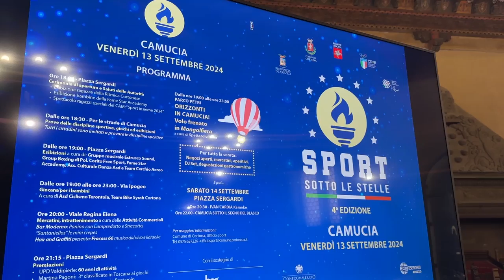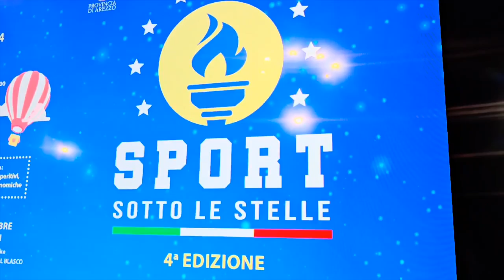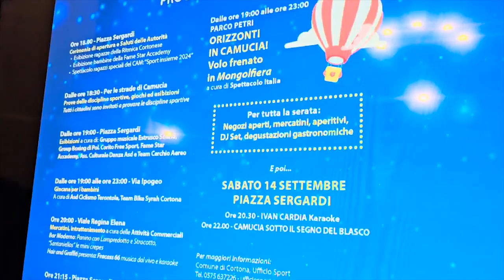Cortona, un intero weekend con Sport sotto le stelle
Sport sotto le stelle torna ad animare Camucia grazie alle associazioni locali e alla collaborazione delle associazioni di categoria del commercio, il patrocinio del Coni, del Cip e il sostegno della Banca Popolare di Cortona. L’Amministrazione comunale di Cortona e l’Ufficio Sport hanno preparato un programma intenso che permetterà a giovanissimi, giovani e meno giovani di entrare in contatto con istruttori e operatori e di provare decine di discipline sportive diverse. Si parte venerdì 13 settembre alle 18 con la cerimonia di apertura in piazza Sergardi e si prosegue con le esibizioni dei gruppi nelle varie piazze e strade di Camucia dove saranno allestiti gli stand. Non mancano esibizioni di musica dal vivo, deejay set e specialità da gustare, grazie alla rete commerciale di Camucia, oltre ai mercatini. Presenti anche le associazioni di volontariato che si troveranno negli stand di via Lauretana.
Fra le curiosità si segnala la gincana a cui ci si può iscrivere anche il giorno stesso della gara entro le ore 19 al tavolo in via Ipogeo, in piazza Indipendenza per tutti i ragazzi speciali ci sarà la possibilità di effettuare tour su auto d’epoca e al parco Petri sarà possibile, fino alle 23, salire sulla mongolfiera. Nella sede di Cautha in viale Gramsci sarà possibile partecipare a giochi di società e di ruolo.
Alle 21,15 in piazza Sergardi si terrà la cerimonia delle premiazioni che vedrà la consegna dei riconoscimenti alla Upd Valdipierle per i 60 anni di attività, a Martina Pagoni, terza classificata in Toscana ai giochi matematici Kangourou e all’istituto comprensivo Cortona 2 «Gino Bartali» per i risultati ai campionati nazionali studenteschi di scacchi.
Sabato 14 settembre dalle 20 in piazza Sergardi torneranno gli intrattenimenti musicali con il karaoke di Ivan Cardia e a seguire «Camucia sotto il segno del Blasco» insieme alle proposte gastronomiche dei locali e dei ristoranti della zona.